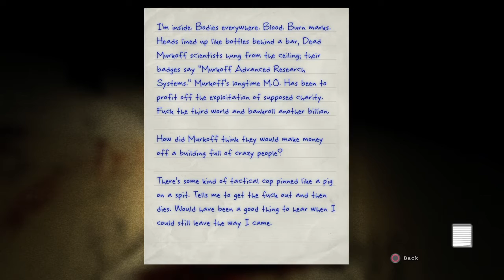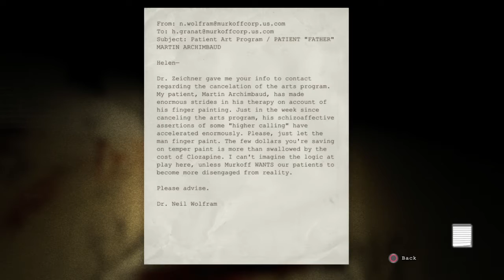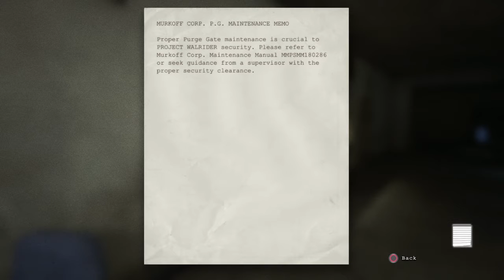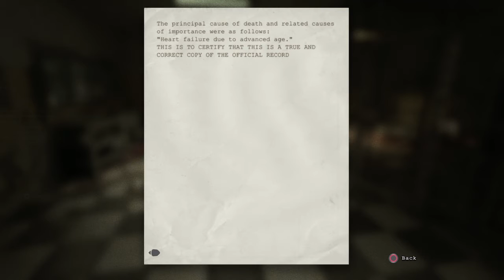Random Snow Plays Outlast Part 3: Non stop scares